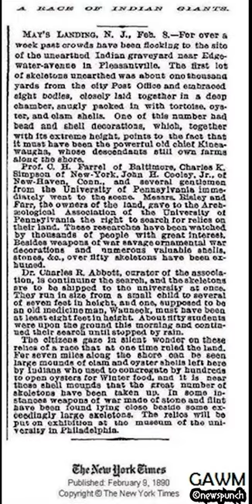Did Giants once roam this Earth?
If everything used to be way bigger, Dinosaurs, Animals, Plants. Why is it so weird to imagine that Giants once were walking on this Earth?